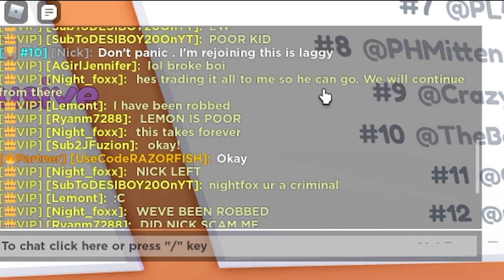HELPING NightFoxx Get TOP 10 On LEADERBOARD In Pet Simulator X (Roblox)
Social Medias:
Roblox User ► UseCodeRAZORFISH
                       ► RazorFishPengi